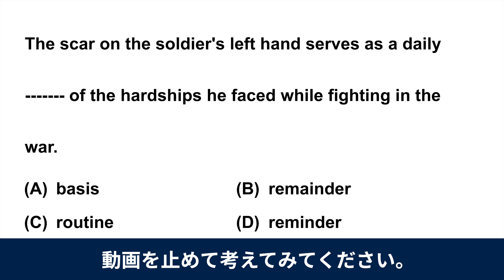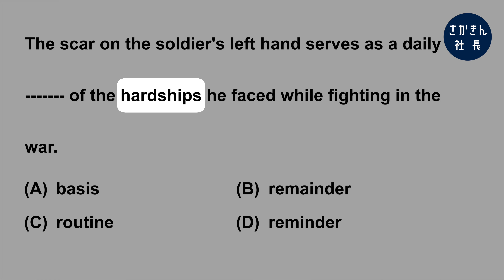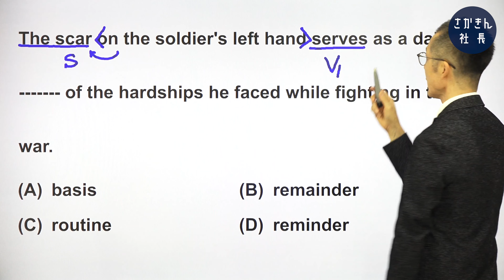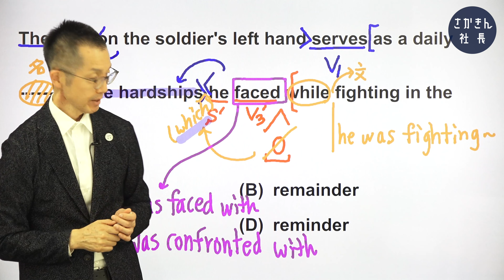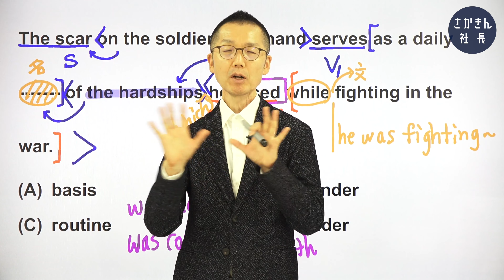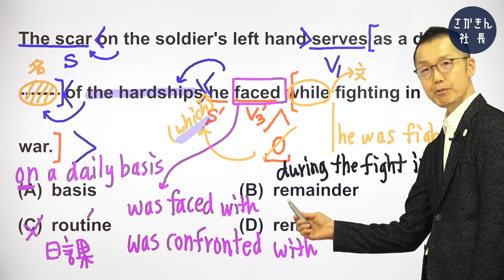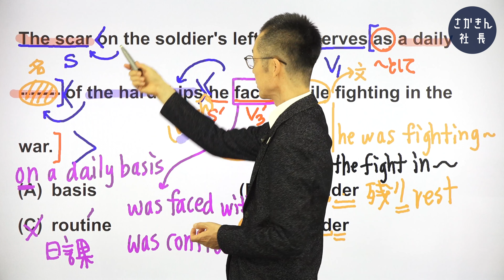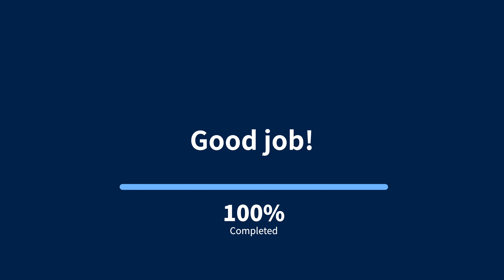【本よりスマホでTOEIC対策】「見るだけ1000問」《第177問》よく似た名詞の判別問題。〔①単語→②文法→③音読〕の３ステップで完全習得！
完璧に理解した英文を、音読して覚えてしまう「さかきんメソッド」でスコアアップ！

■学習のコツ
　(1)答えを覚えるのではなくなぜその答えになるのかを説明できるようにする
　(2)日本語を介さずに英語のまま意味がとれるまで音読する

■チャプター
00:00  オープニング
00:21  今日の問題
00:29  単語・熟語
05:20  文法・構文
18:54  音読・暗記（解説）
19:57  音読・暗記（実践）